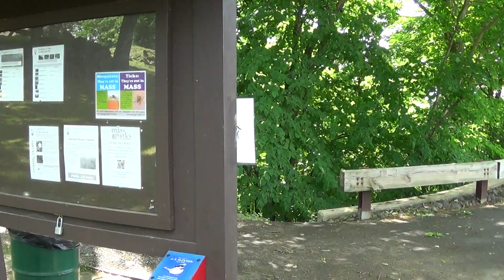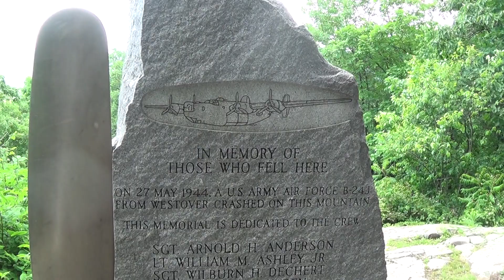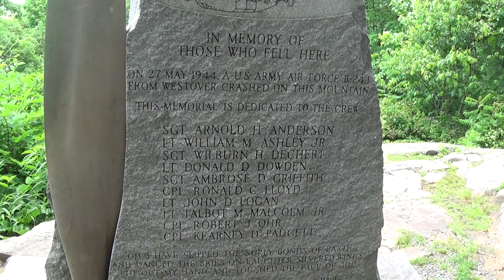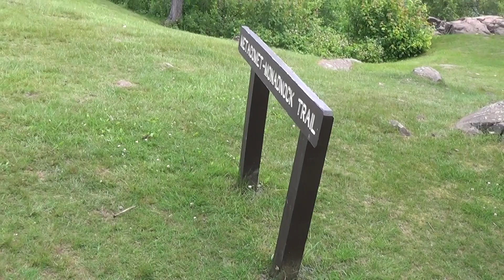Mt. Holyoke Hike (Pt 3 of 4)